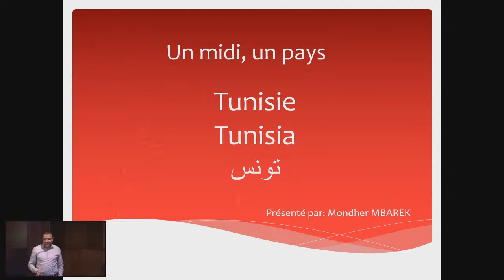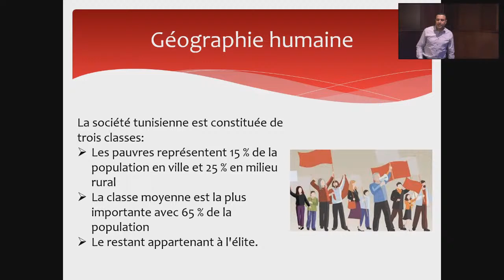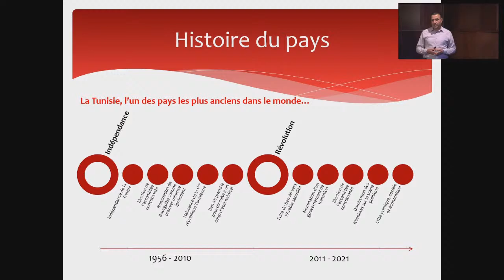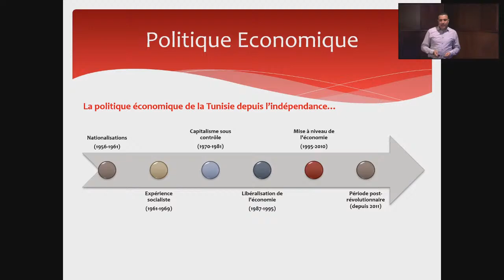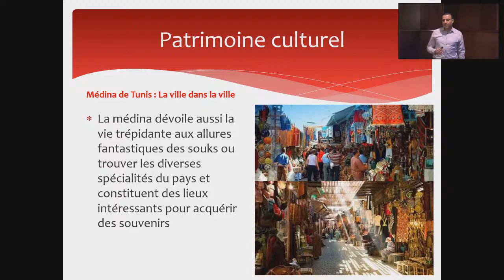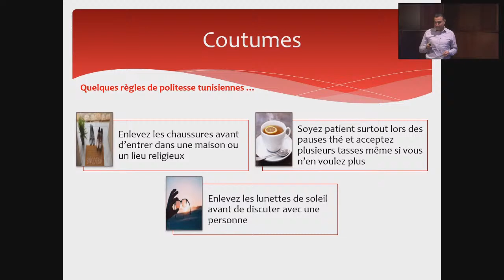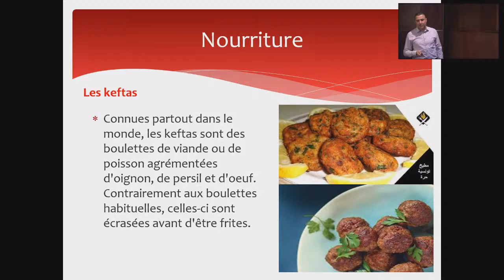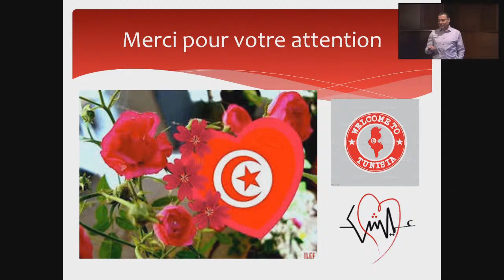Un midi, un pays - Tunisie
Présenté par Mondher MBAREK